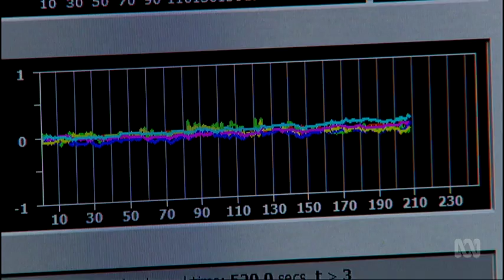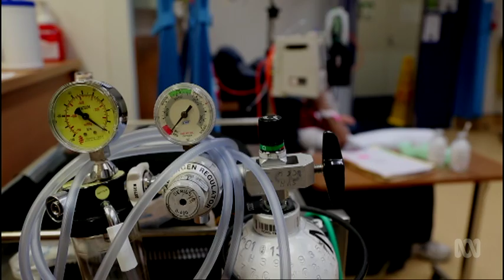Ghost busters - was that a ghost or am I losing my mind?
Ghostly apparitions have pervaded folklore and legend for thousands of years.

Now, scientists in Switzerland have shown that ghosts are probably just an illusion created by the mind when it momentarily loses track of the body’s location because of illness, exertion or stress.

Artificial ‘spectres’ were conjured up by an experiment which proved so disconcerting for some participants that they begged for it to stop. The researchers linked the illusory ghost perception to lesions in specific areas of the brain. .

The findings could help researchers understand the root causes of psychiatric conditions like schizophrenia.